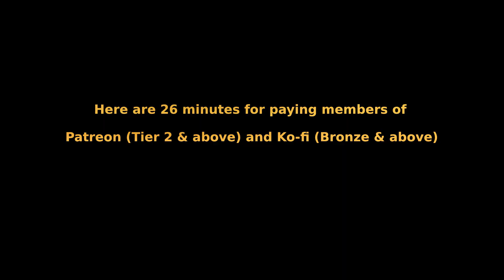fischertechnik Move-in-circle-with-propellers ep. 2: reconstruction, wiring & test (free version)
for more info. This video is my 9 August 2024 blog.
The full-length members-only version has about 24 minutes more and contains narration and tests.

X/twitter, mastodon & instagram: @hvniekerk